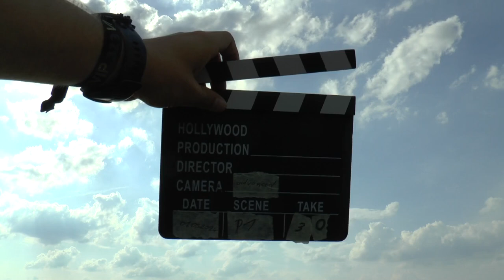WAGAC2024 P1 30 Tobias Ohlig FreeKnown